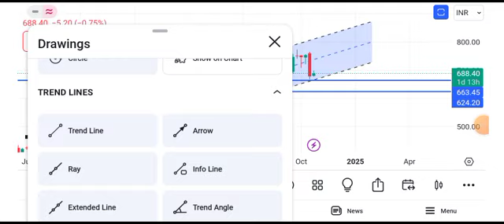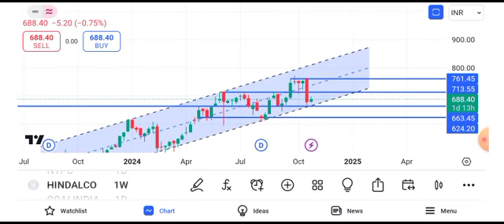hindalco share || hindalco share news || hindalco share news today